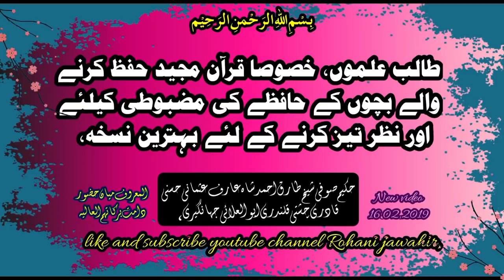khawateen k liye khas nuskhay | dama | laqwa | or hifz karne wale student k liye | khas nuskay